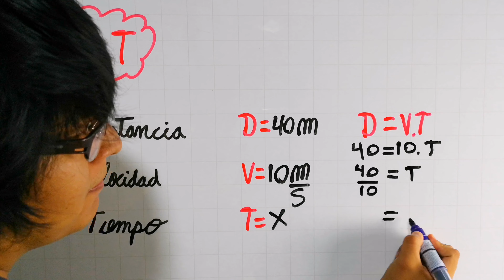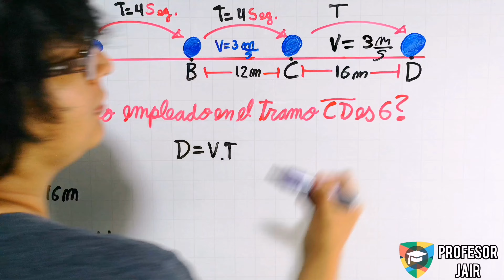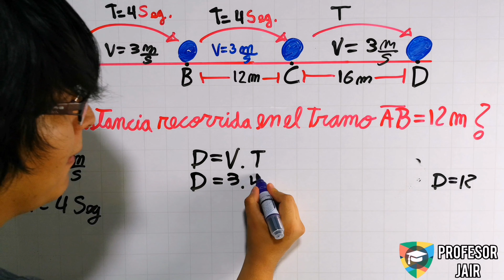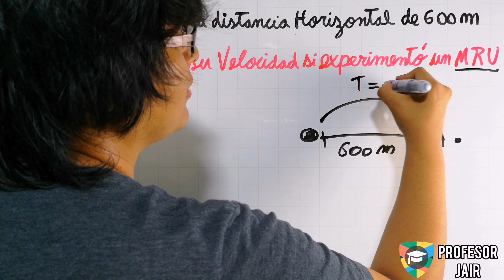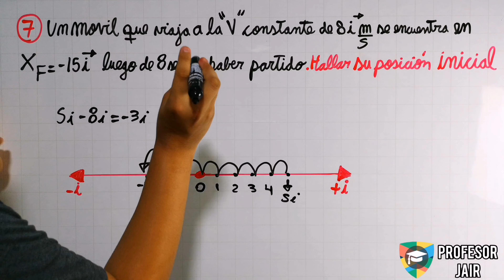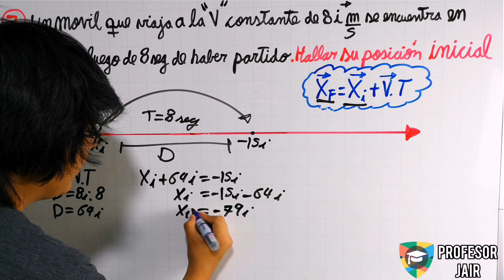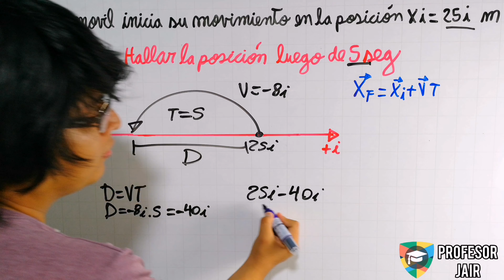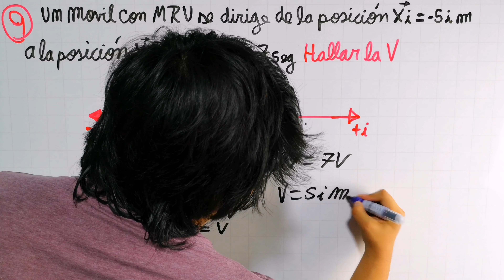MOVIMIENTO RECTILÍNEO UNIFORME - MRU - EJERCICIOS RESUELTOS NIVEL 1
Muchas gracias Jeff :)